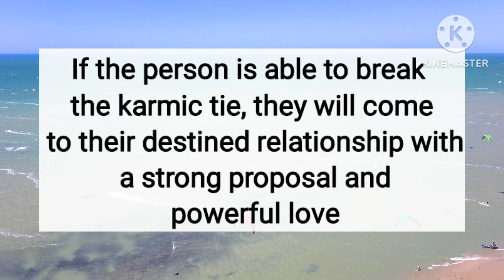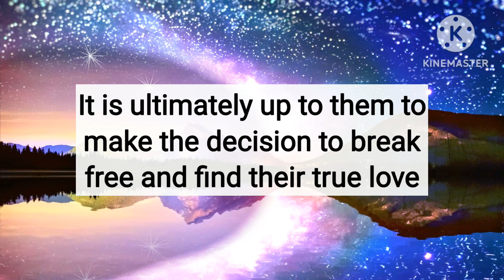😳😧This person's self-confidence and assurance has been greatly diminished💍